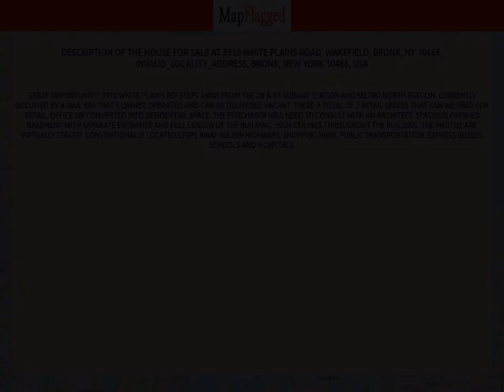NY,US | Buy house at 3910 White Plains Road, Wakefield, Bronx, NY 10466, Bronx, USA | MapFlagged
📚 Video Chapters:
0:00 Property Introduction
0:10 Property Price
1:40 Property Address
1:50 Property Description
1:55 Property Key Places
2:00 Subscribe to MapFlagged!

📣 Following is the detail of house for sale at 3910 White Plains Road, Wakefield, Bronx, NY 10466, INVALID_LOCALITY_ADDRESS, Bronx, New York 10466, USA:

$1,099,000

Great Opportunity! 3910 White Plains Rd! Steps away from the 2# & #5 Subway station and Metro North Station. Currently occupied by a nail spa that's owner operated and can be delivered vacant. There a total of 3 retail spaces that can we used for retail, office or converted into residential space. The purchaser will need to consult with an architect. Spacious finished basement with separate entrance and full length of the building. High ceilings throughout the building. The photos are virtually staged. Conventionally located steps away major highways, shopping Hubs, public transportation, express busses, schools and hospitals.

🏥 Nearest Hospitals to this Property:
Montefiore Medical Center GP TEST
North Central Bronx Hospital
Montefiore Wakefield Campus
Montefiore Mount Vernon Hospital

✒️ Nearest Schools to this Property:
Schools Elementary School
PS 21 Philip H Sheridan
St Mary School
Brightside Academy
St Peters Pre-School

🍕 Nearest Restaurants to this Property:
New York Deli
Richie Rich Express
Papa John's
Rainbow Restaurant
Good Dine

🚃 Nearest Train Stations to this Property:
Concourse Train Yard
Fleetwood Metro North Station
Wakefield
Gun Hill Road Station
Metro North Woodlawn Station

🏬 Nearest Shopping Malls to this Property:
Bartow Mall
Shopwell Plaza
Riverdale Crossing
Chimi Chimi All Wireless Mini Mall

🌼 Nearest Parks to this Property:
Rienzi Playground
Muskrat Cove
Gun Hill Playground
Agnes Haywood Playground
Edenwald Playground

🎥 Nearest Movie Theaters to this Property:
Showcase
Nollywood African Movies
Picture House Regional Film Center
AMC Theatres

☕ Nearest Cafes to this Property:
Dunkin'

✈️ Nearest Airports to this Property:
LaGuardia-Terminal B
LaGuardia Airport

🏢 Nearest Stores to this Property:
Walgreens
Vim
Matilda Convenience & Coffee Shop
Puebla Flower Shop Er
Callos Meat Market

➕ Nearest Doctors to this Property:
Caring Link Family
Dr Vando Medical Services
Comprehensive Family Foot Center
Comprehensive Community Pediatrics